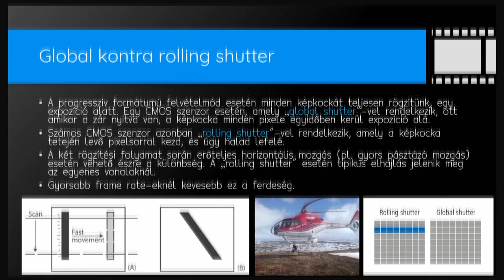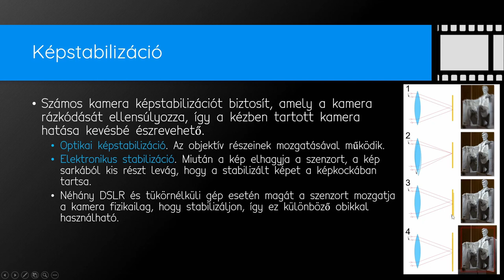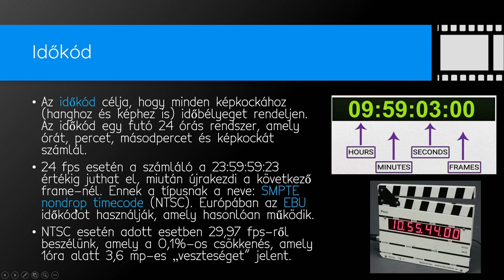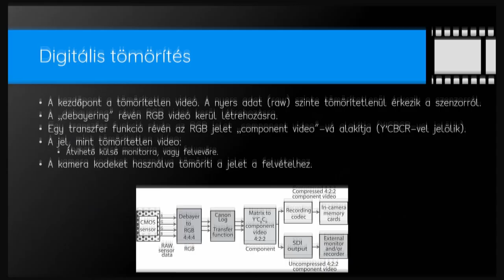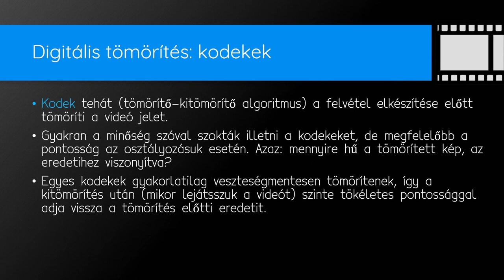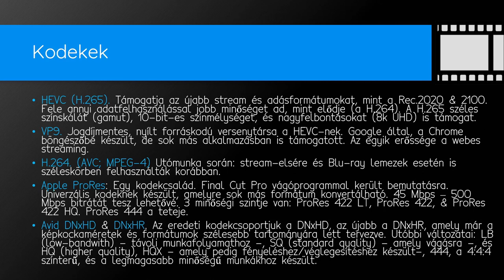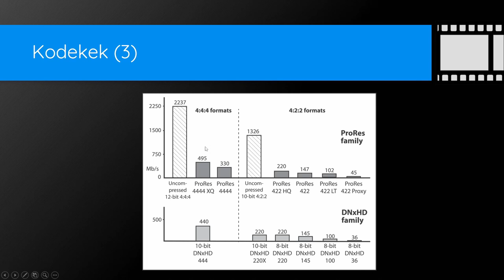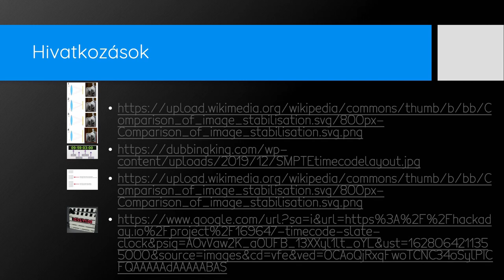06 - Zártípusok, képstabilizálási módok, időkód és kodekek (The Filmmaker's Handbook)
A „Filmmaker’s Handbook” könyvösszefoglalónk 6. részében: a zártípusokkal, a képstabilizálás lehetőségeivel, az időkód típusokkal, a tömörítéssel (kodekekkel) fogunk megismerkedni.